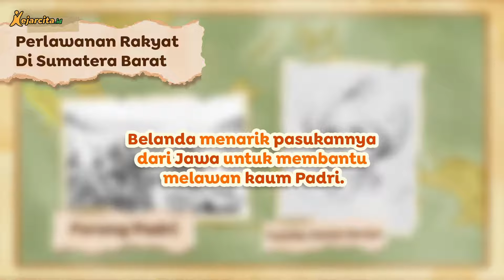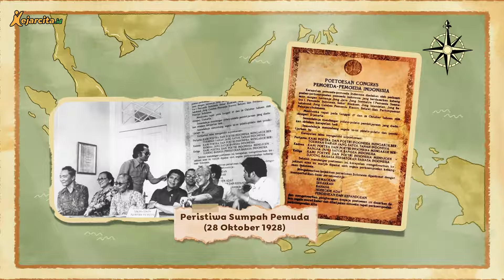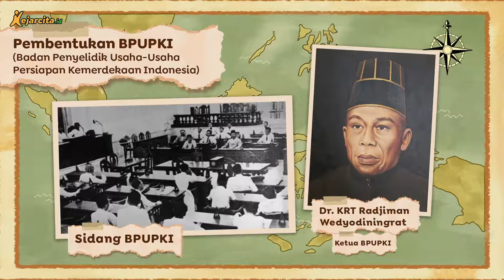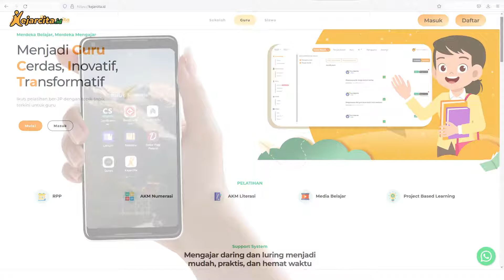Perjuangan Bangsa Indonesia dalam Melawan Imperialisme | IPAS SD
Halo teman-teman, tahukah kamu jika wilayah nusantara dikenal sebagai penghasil rempah-rempah sejak berabad-abad yang lalu? Karena hal itulah bangsa Eropa tertarik untuk datang dan melakukan perdagangan dengan masyarakat yang tinggal di wilayah nusantara. Lalu, bagaimanakah sejarah lengkapnya? Yuk simak video berikut!